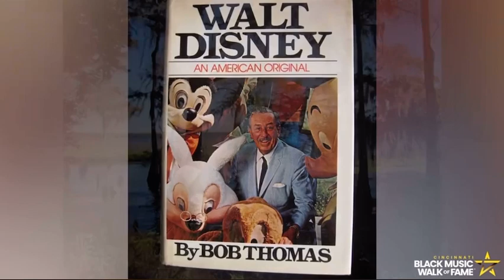Cincinnati Black Music Walk of Fame - The Story